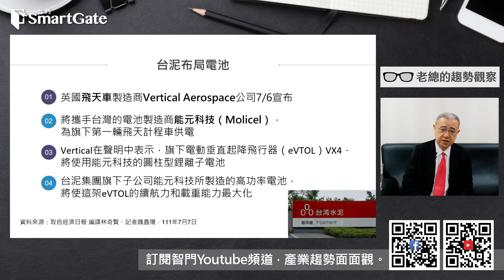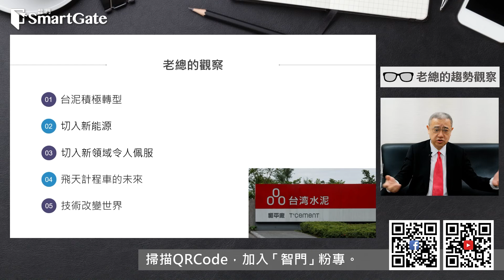台灣跨入飛天計程車？ 電池建奇功 | 2022/07/21 | 老總的趨勢觀察